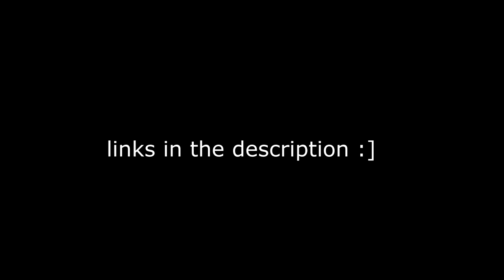the wombats ʕ •ᴥ•ʔ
back again with another montage for you guys and tbh i think this is my best one yet and hope you  guys think so too :)

Song 1: The Wombats - Let's Dance to Joy Division
Song 2: The Wombats - Girls/Fast Cars